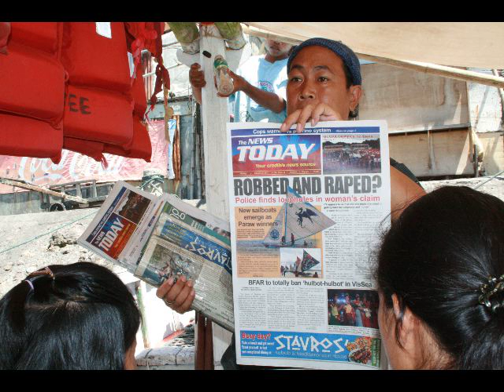Batch 72 AHS Reunion pictures